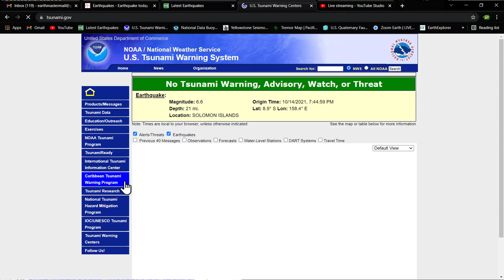6.6 Earthquake Solomon Islands region.. 4.3 Earthquake Alaska Immediately afterwards 10/14/2021